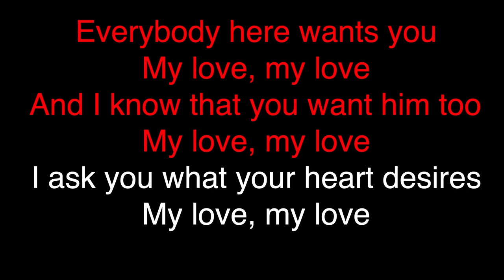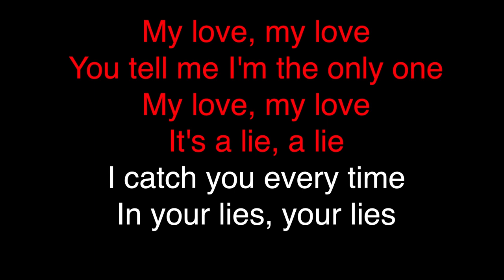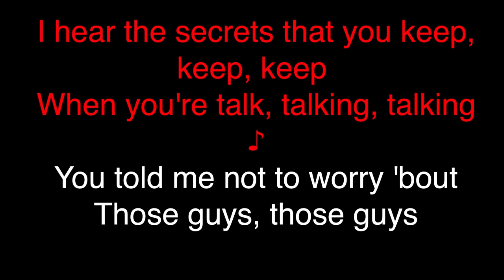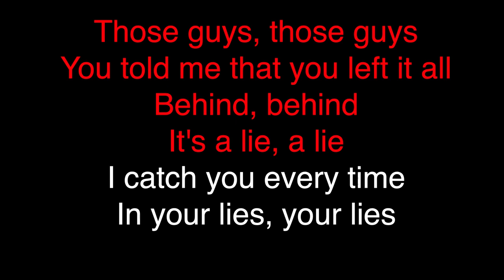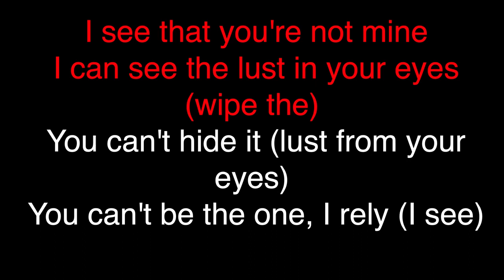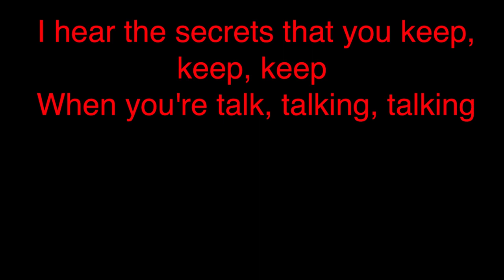The Weeknd - Secrets (KARAOKE)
Karaoke version of the best "The Weeknd" s songs

- Quality: Realistic backing tracks faithful to the original.
- Varied library: Songs from every genre to suit your style.
- Regular updates: New bases every week to keep your experience fresh.
- Personalised feedback: We're here for you, we welcome suggestions and requests.